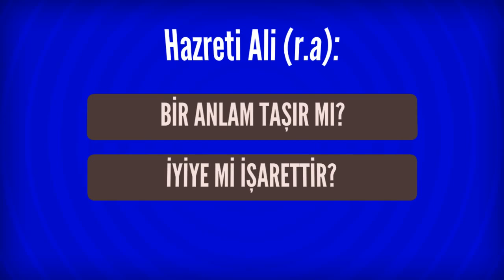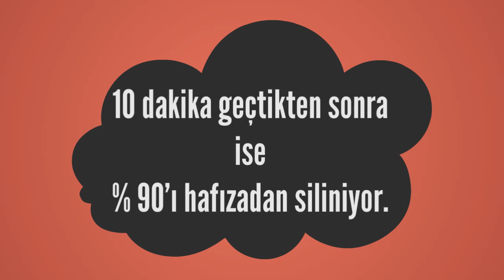Rüyada Hazreti Ali (r.a) Görmek Ne Anlama Gelir, Ne demektir?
Rüyada Hazreti Ali (r.a) Görmenin Anlamı Nedir? Öğrenmek için
Hazreti Ali (r. a) Rüyada Hazreti Ali'yi görmek çok iyi bir rüya olarak yorumlanir. Onu görmek müjde haberidir. Hz. Ali efendimizi görmek, düsmanlara galip gelmeye, dinde kuvvete ve cömertlige isaret eder. Bu rüyayi alim birisi görürse

Rüyada Hecın devesi Görmek (bir sonraki rüya).

Rüyada Hazine Görmek (bir önceki rüya).